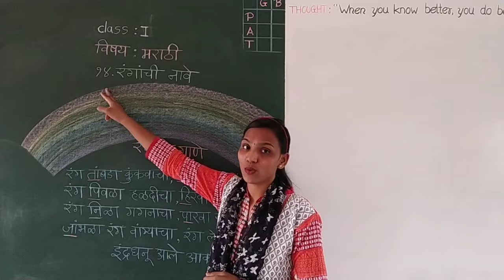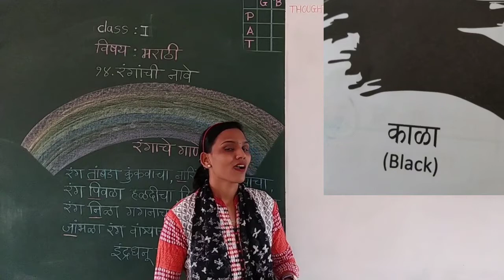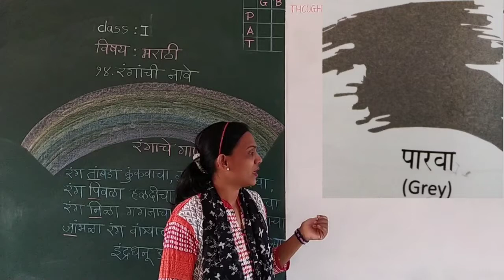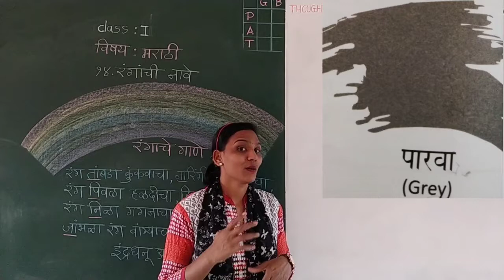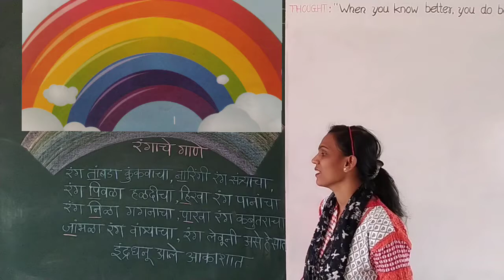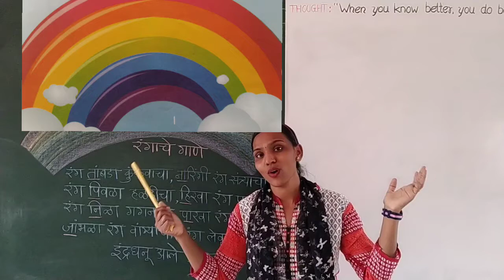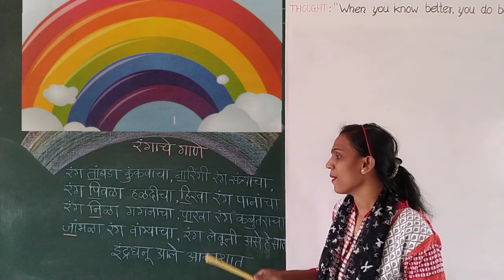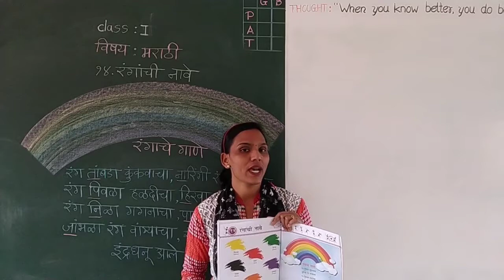CLASS 1 SUBJECT MARATHI CHAPTER 14 रंगांची नावे SESSION 1